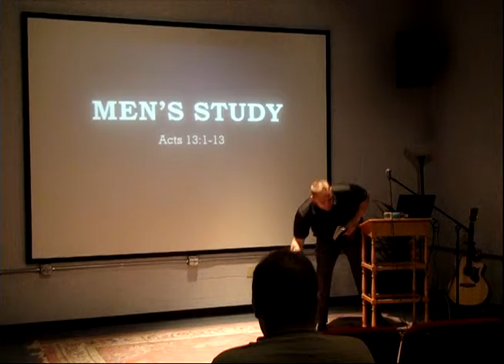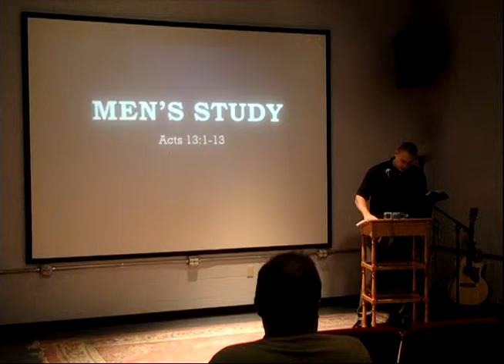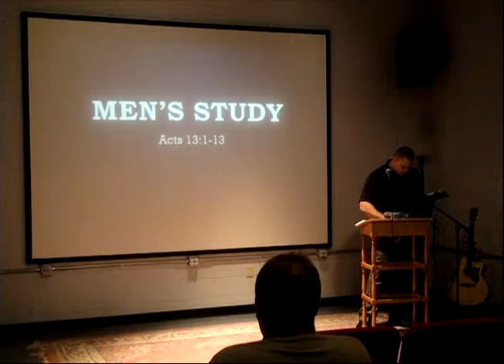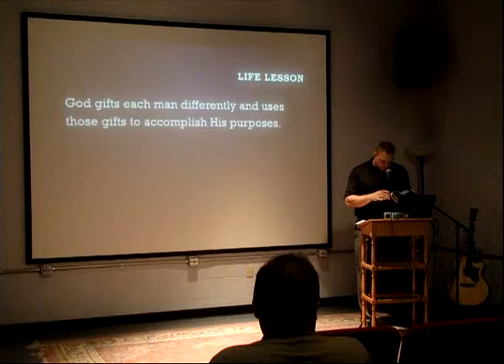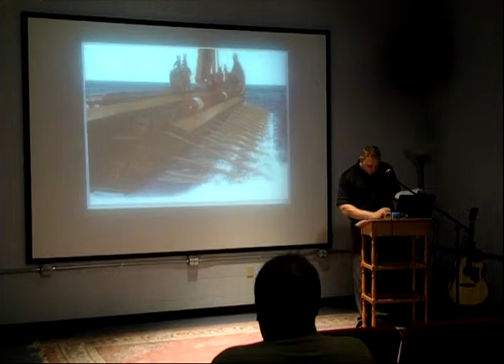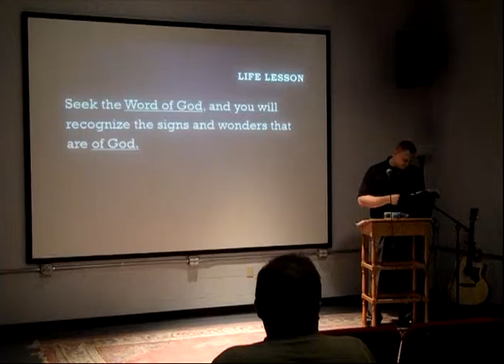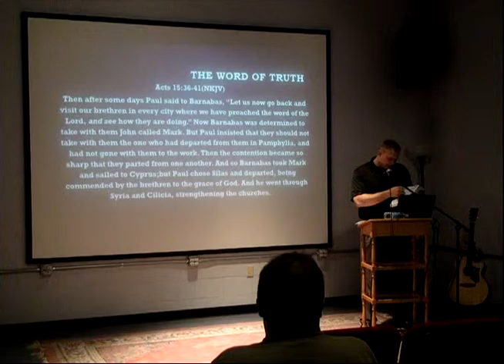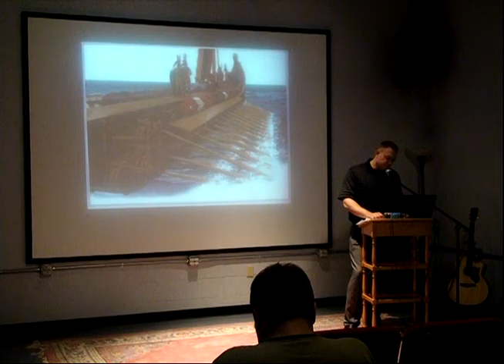Acts 13a - Joel Fisher